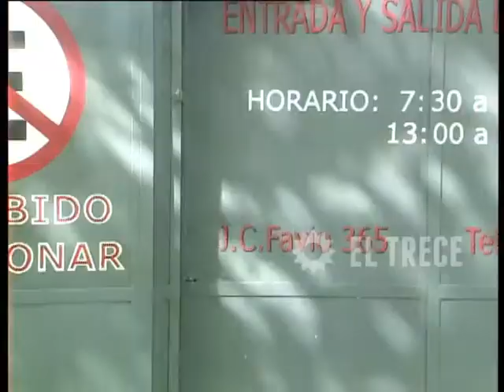El sodero de mi vida - Capítulo 7 - Parte 5